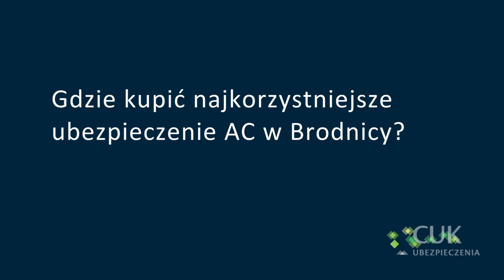Ubezpieczenie AC tanie Brodnica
Ubezpieczenie AC jest ubezpieczeniem od kradzieży auta, zniszczenia lub uszkodzenia. Warto je posiadać. Ale w gąszczu wielu ofert można się zgubić i często przepłacić. Jeśli jesteś kierowcą z Brodnicy wstąp do naszego biura CUK Ubezpieczenia. Pomożemy znaleźć to najbardziej odpowiednie ubezpieczenie. Nasz unikalny program wydrukuje ofertę 20 towarzystw i na kartce A4 sam zobaczysz jakie są ceny i zakresy. Łatwiej wtedy wybrać. Trwa to bardzo krótko, zaledwie 2 minuty. Polisę możesz podpisać na miejscu, w tej samej cenie jak w towarzystwie ubezpieczeniowym. Zapraszamy